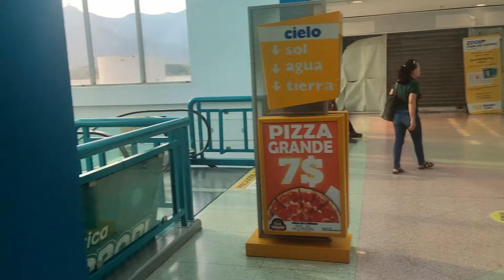QUEBRADO Centro Comercial METROPOLIS VALENCIA QUE LASTIMA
Por muchos años en Valencia era visitado el Centro Comercial Metropolis ubicado en un sitio estratégico de la Ciudad, prácticamente entre la zona Sur de Valencia y la Zona Centro.
  Terner un local en ese centro era todo un reto y lograrlo era una satisfacción porque aseguraba que lo que quisiera emprender allí funcionaria, por la gran cantidad de personas que lo visitaban a diario.
  A la fecha de que se grabó el video año 2024 el Centro comercial está muy desolado y muchos locales cerrados por la crisis que golpea al país.
   Caminar por sus pasillos es recordar, momentos agradables en Familia.
y actualmente luce así.

Si te gusta el contenido de mi canal ,te dejos varioas link que te pueden gustar y recuerda ,

Nombre del archivo
Enamodado_de_MADRID_Episodio_1.mp4
Descubre_ la_Belleza_de_Ávila_Historia_, Arte_ y _Arquitectura _en_ una_ Ciudad_ Amurallada..mp4

quí en las descripción te dejo en enlace de otros barrios interesantes,